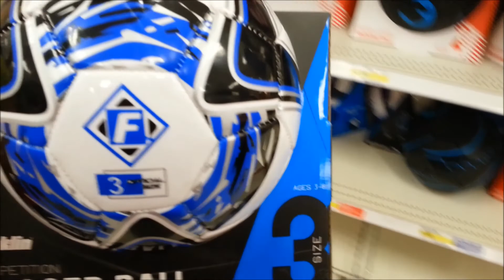LEGO Maniacs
Masks are so much easier to try on in the store than the actual costumes